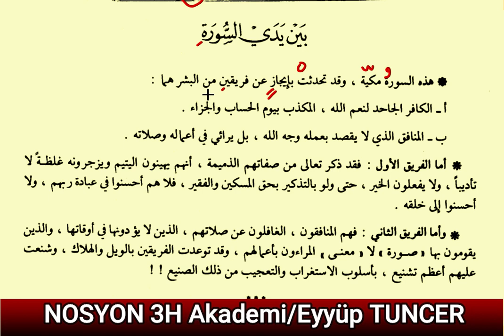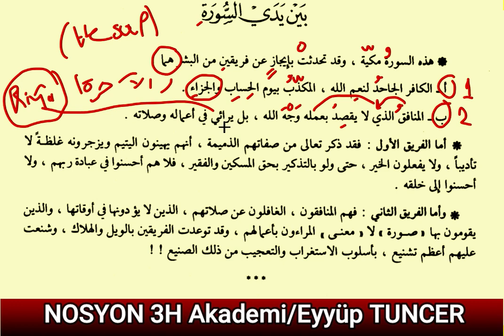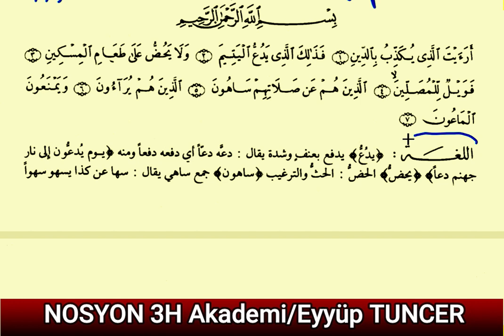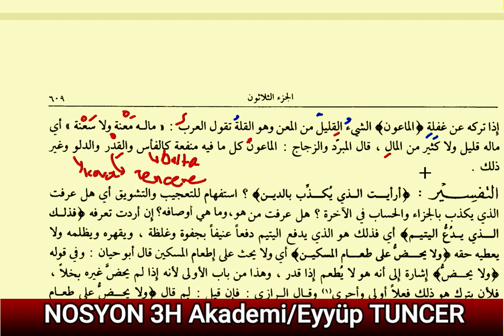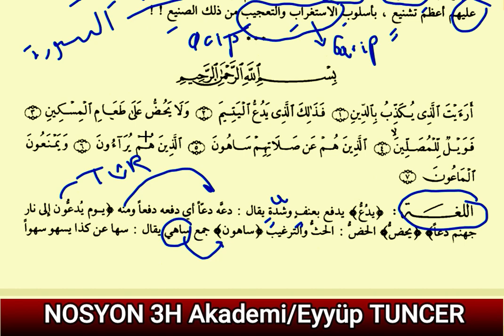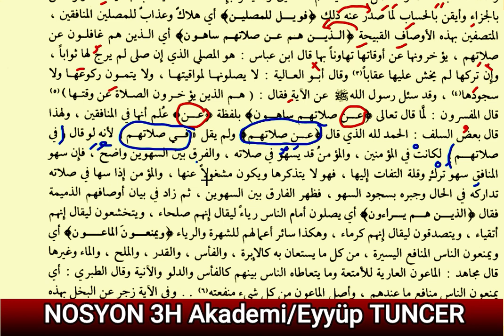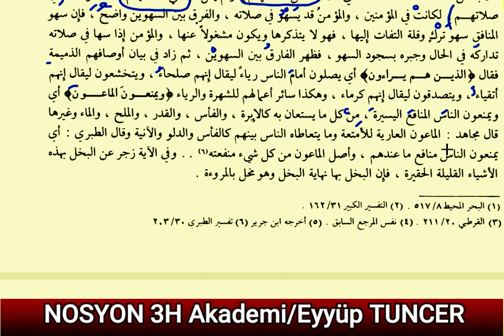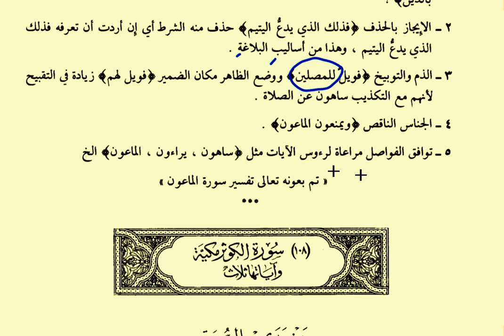Safvetu't-Tefâsîr | Mâûn Sûresi (صفوة التفاسير سورة الماعون)